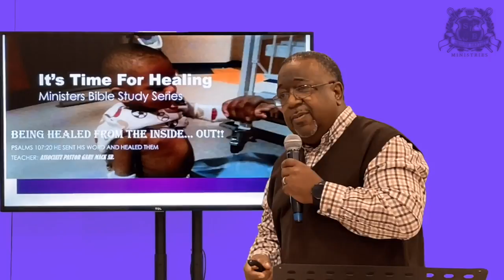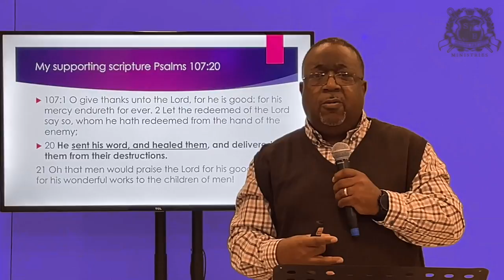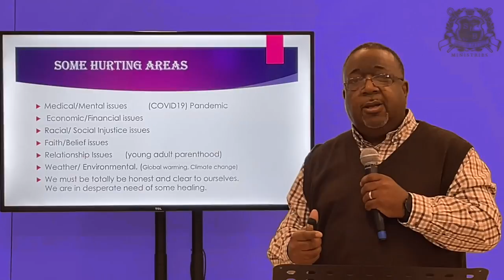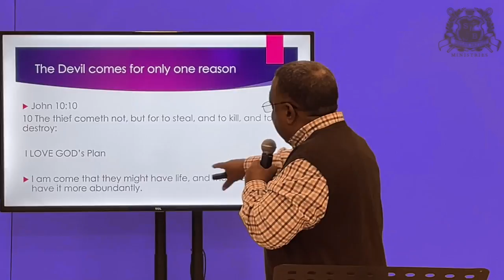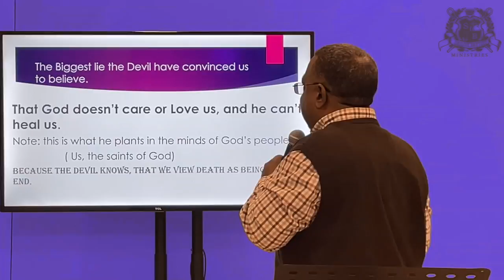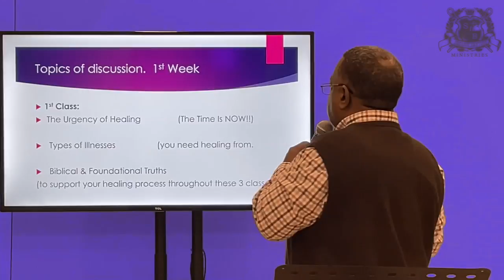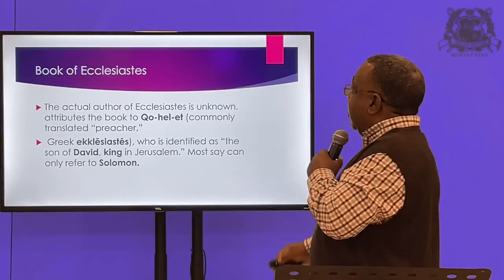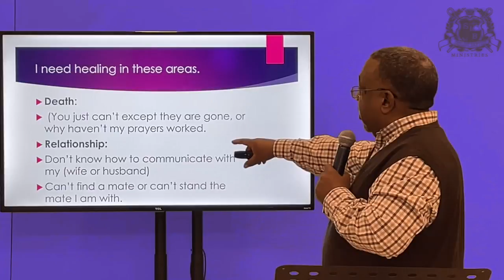🔥 Stay FIRED Up About Our Faith Bible Study - 03-17-2021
" It's Time For Healing "
(Being Healed From The Inside... Out)

Associate Pastor Gary Mack, Sr.